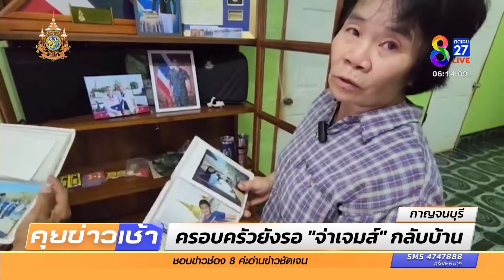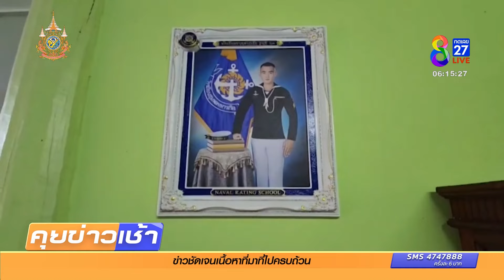นาทีถอดป้ายชื่อ "เรือหลวงสุโขทัย" ชุดประดาน้ำค้นหาผู้สูญหาย | 24 ก.พ. 67 | ข่าวช่อง8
เมื่อวาน (23 ก.พ.) ชุดประดาน้ำผสม ของกองทัพเรือไทย กับสหรัฐฯ ได้ออกสำรวจและค้นหาผู้สูญหาย เป็นวันที่ 2  ได้ทำการถอดป้ายชื่อ "เรือหลวงสุโขทัย" เป็นชิ้นแรก นำขึ้นมาน้ำ ได้สำเร็จ